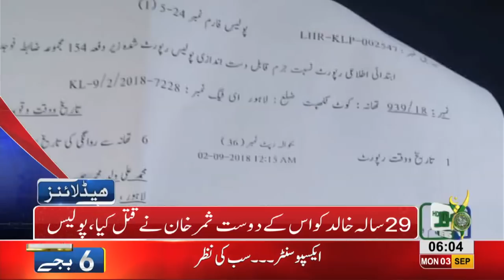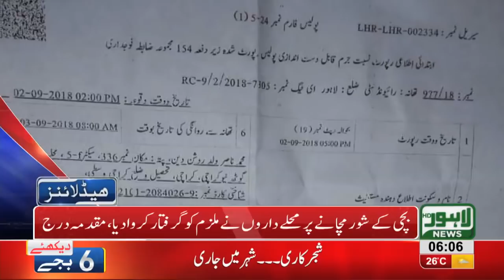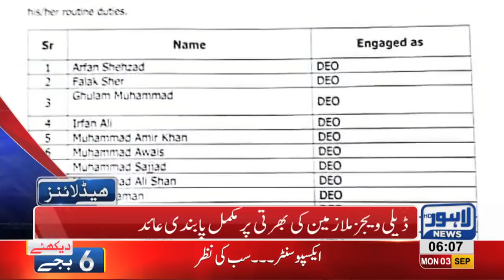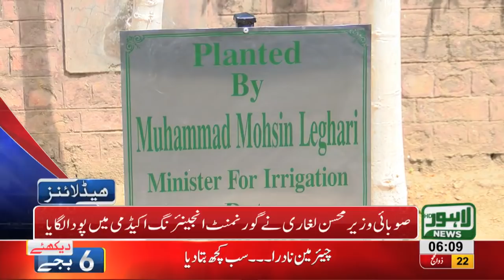06 AM Headlines Lahore News HD - 03 September 2018